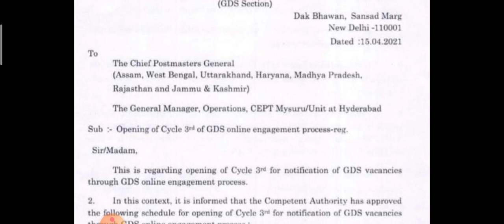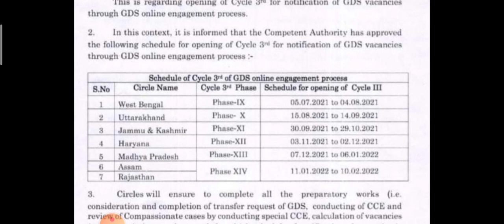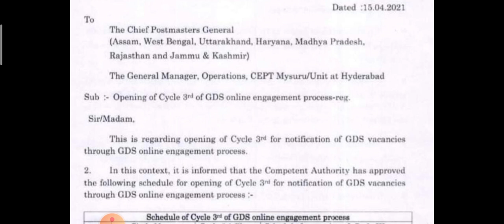INDIAN POST GDS RECRUITMENT||গ্রামীণ ডাক সেবকে বিশাল নিয়োগ||মাধ্যমিক পাশরা আবেদন করতে পারবেন|Date??